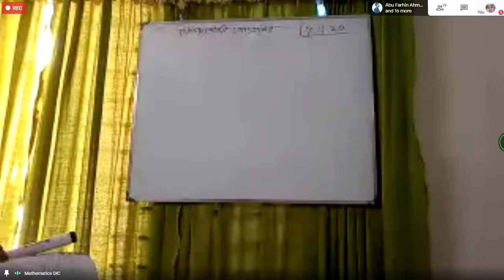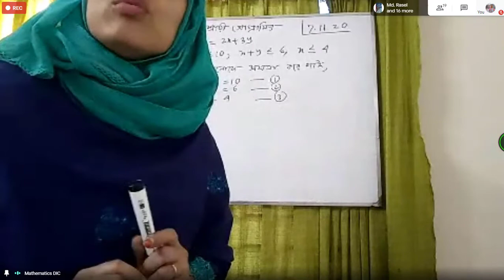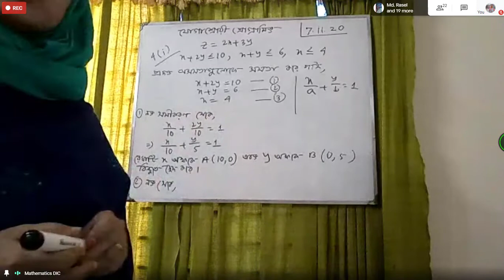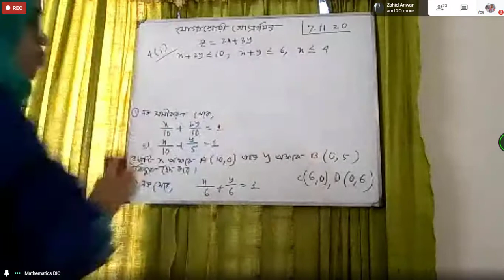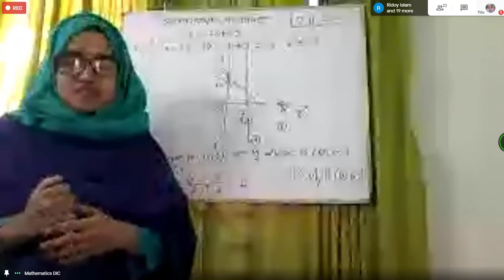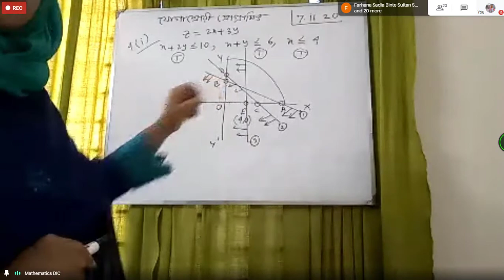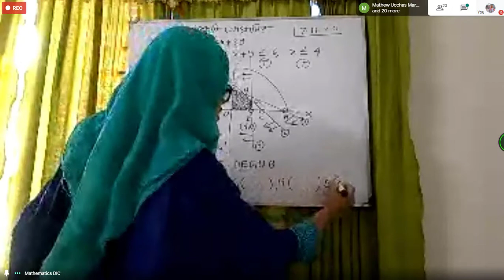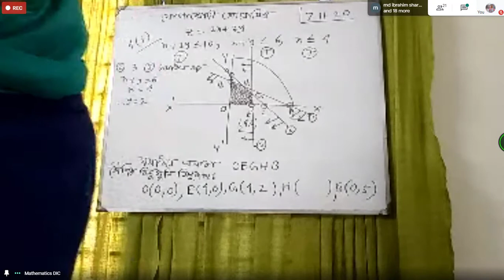71. Math 2nd paper 2nd chapter. [Raushan ma'am]